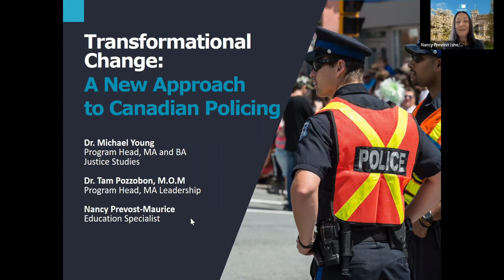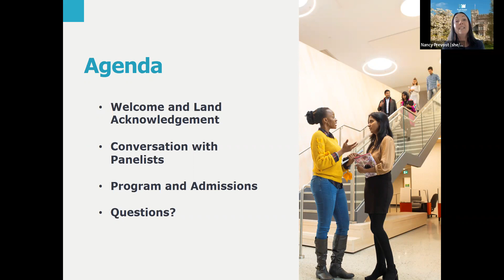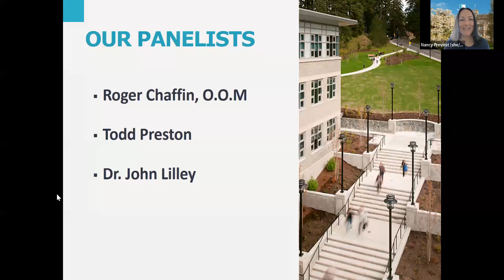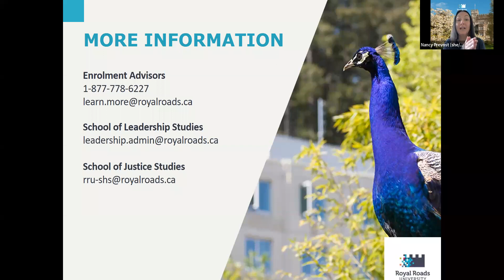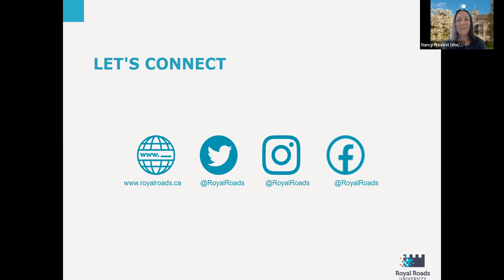Transformational Change: A New Approach to Canadian Policing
This webinar explores the current Canadian Policing climate and offer ways to create transformational change in the police force. In a study examining change readiness in the Canadian police sector, Duxbury et al. (2018) concluded that barriers to change were primarily internal to the police service, with police culture being a powerful one. These findings provide insight into why transformational change has failed to occur, even when there is a desire and commitment by police leaders. Police organizations cannot transform themselves on their own.

The session is hosted by Dr. Tam Pozzobon, M.O.M, Program Head of the Master of Arts in Leadership, and Dr. Michael Young, Program Head of the Master and Bachelor in Justice Studies. Experts in the policing field such as Roger Chaffin O.O.M, Todd Preston, and Dr. John Lilley joined them in this relevant and powerful discussion.